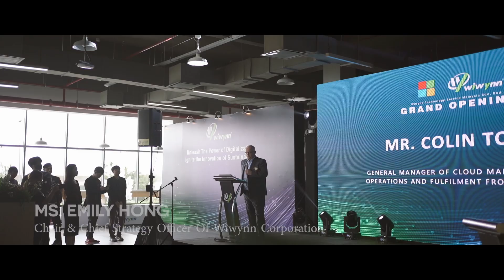Wiwynn Grand Opening